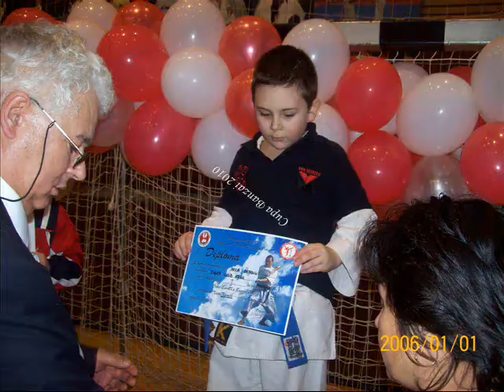CS TIGER CLUB KARATE ARAD 2009-2014